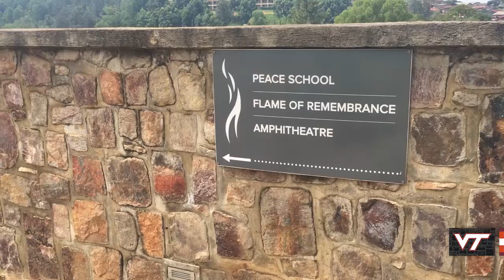Hokies in Rwanda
Students travel to Rwanda to study Sport, Policy and Society in the summer of 2018.